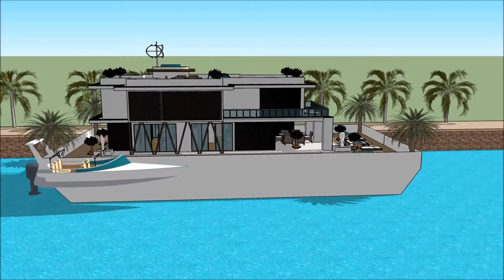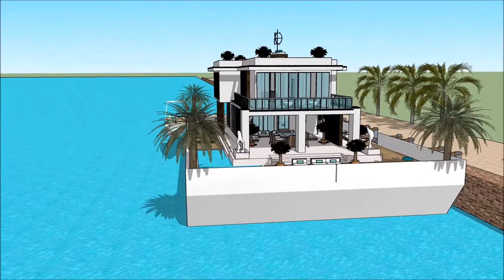modernt hus sims 4 moderne funkishus Amsterdam moderna hus med pool fast egendom och lös egendom in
The floating house villa houseboatzania launching an innovative high-end luxury yacht floating house villa mansion home design potentially as a display of exhibition of the modernt hus sims 4 moderne funkishus Amsterdam moderna hus med pool fast egendom och lös egendom in .

The collection of the Floating house villa houseboatzania concept modernt hus sims 4 moderne funkishus Amsterdam moderna hus med pool fast egendom och lös egendom in  consists of high luxury and architectural art pieces in minimalism combined with living on the waterfront of the harbour.

The floating house villa mansion yacht design has the basis to sustain living with high standards and contemporary structural design modernt hus sims 4 moderne funkishus Amsterdam moderna hus med pool fast egendom och lös egendom in  with numerous of prospects for excessive living and celebrating the desire of life worldwide: